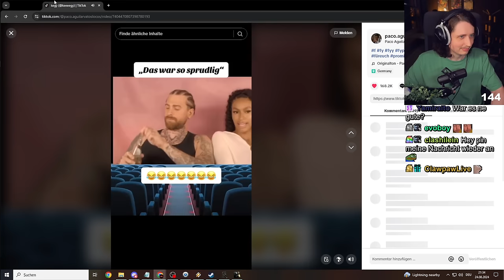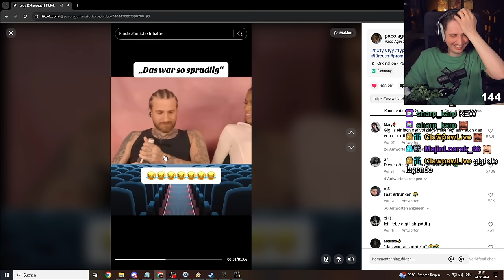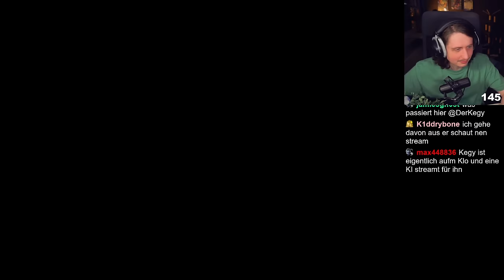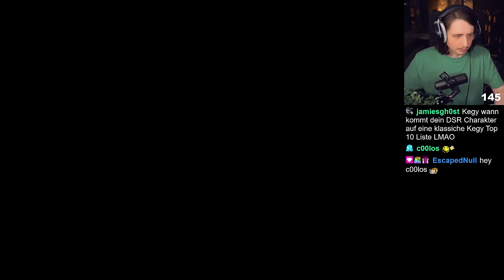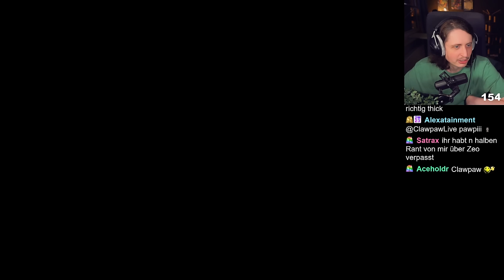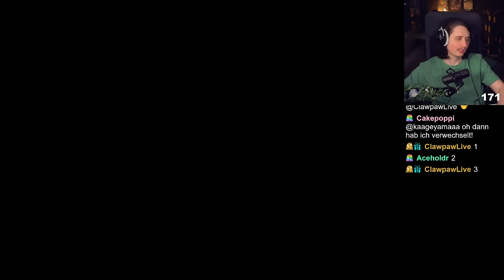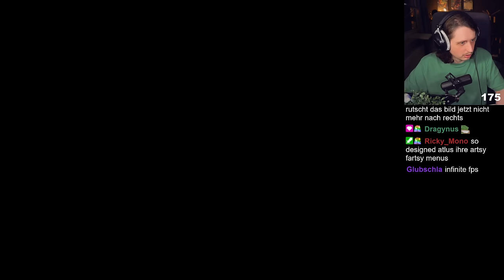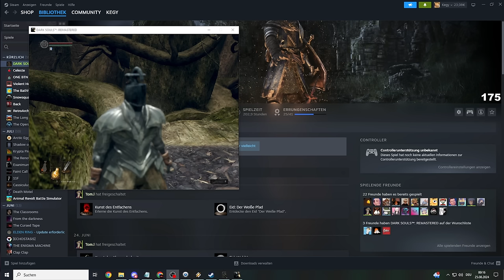Es wird immer SCHLIMMER! | Dark Souls Full Randomizer | Part 3